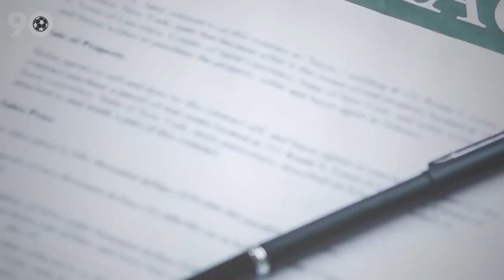How A Prodigy Never Fulfilled His Potential Because He wanted to Enjoy His life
For many years, the two best players in the world were never in doubt.
But when it came to third place, it was always a debate.

Often,it was a battle between Neymar and Bale.
But once in a while, a third name used to pop up - Eden Hazard. When he was on form, he looked far better than both of these players.

In fact, sometimes I felt that he could challenge Messi and Ronaldo if he pushed himself a little bit more.

Well, that push never came and at 32 years old, Hazard announced his retirement from football. While this didn’t come as a surprise to many in the media, there was an air of disappointment as to how his career panned out. He achieved so much, yet, you can’t shake the feeling that he could have done even better if he really wanted to.